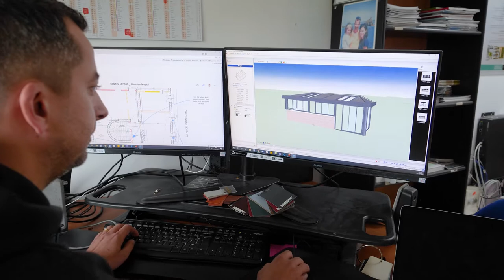Fabricant et installateur de menuiseries en aluminium : ALEX ALU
Nous effectuons tous travaux de menuiserie en aluminium. Dans notre atelier, nous fabriquons des vérandas, des fenêtres, des stores, des volets (battants, roulants, coulissants), des portes (d’entrée et sectionnelles), des portails et des pergolas.

Nous assurons nous-mêmes l’installation de nos produits. Pour tout projet à Toulouse et ses alentours (Muret, Capens…), faites appel à notre savoir-faire. Nous vous proposons des solutions innovantes et sur mesure, adaptées au style de votre bâtiment.